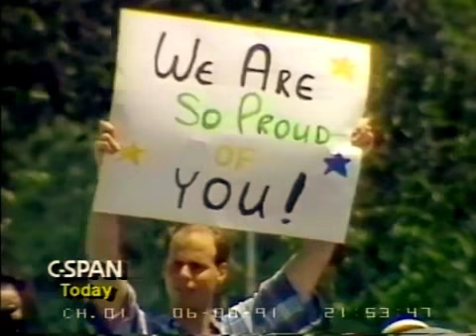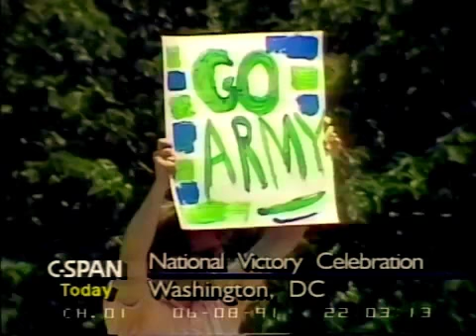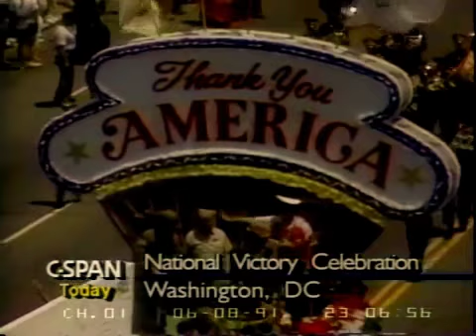Watch National Victory Celebration Persian Gulf war Parade JUNE 8, 1991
National Victory Celebration Parade Bands played, troops marched, flags flew and military weaponry and equipment rolled down Constitution Avenue during the $12 million National Victory Celebration Parade in Washington, DC. The parade, marching before a reviewing stand where the president, vice-president, members of the Cabinet and their spouses watched the proceedings, was the main event in the National Victory Celebration marking the victory of the Persian Gulf war. Stealth bombers, Patriot missiles, tanks, and other military hardware were featured in the parade, as were hundreds of troops from the war. A huge crowd applauded the weapons and troops as they passed down Constitution Avenue. Narration was provided for the parade by Major General Streeter, commanding general for the military district of Washington, and Willard Scott, weatherman and television personality.

wish someone a happy new year
Countdown to 2022

Fireworks from All over the World
Pass it on